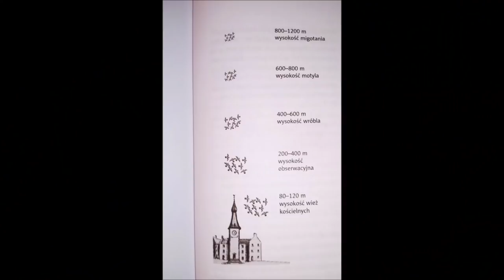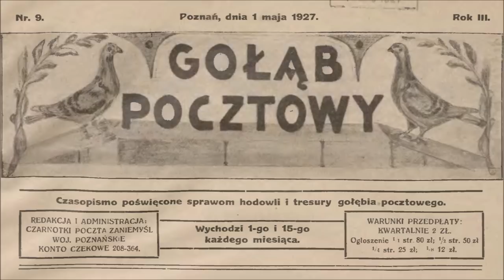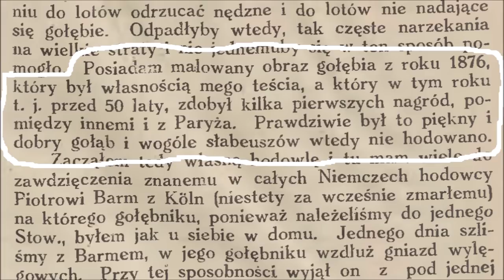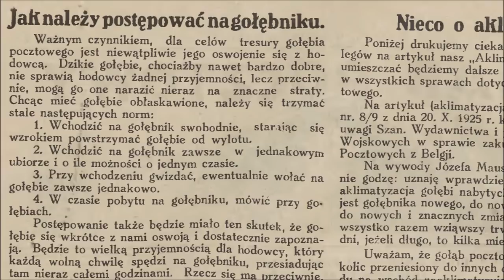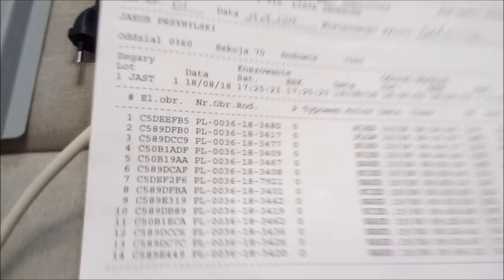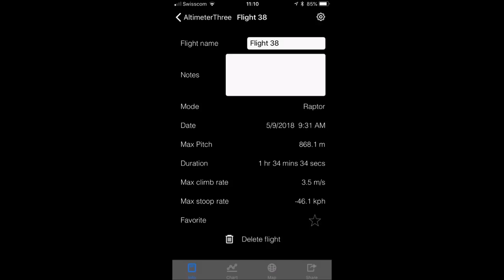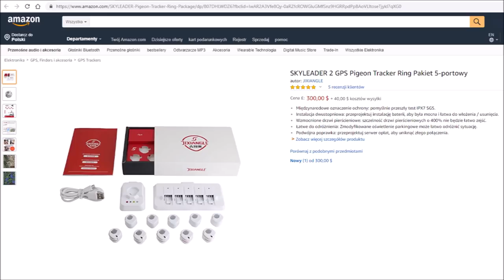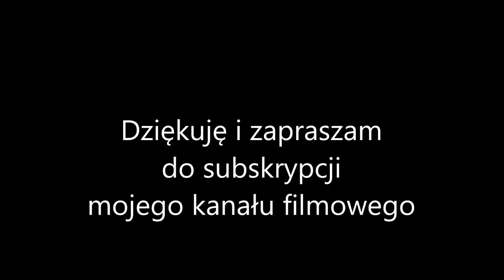Urządzenia do pomiaru parametrów lotu gołębi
W tym filmie prezentuję urządzenia umożliwiające rejestrację parametrów lotu gołębi, które powstały dzięki współczesnym możliwościom technicznym.
Jednak zanim zająłem się prezentacją tych urządzeń postanowiłem przedstawić fakty i wydarzenia towarzyszące historii rozwoju sportu gołębiarskiego.